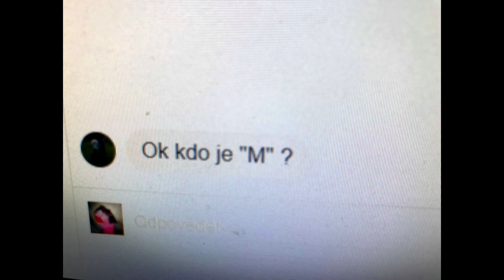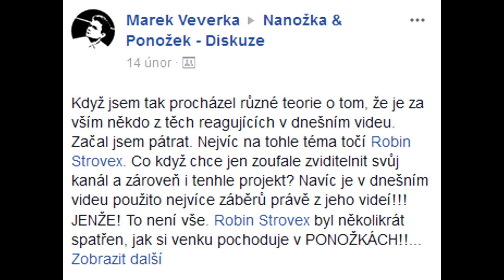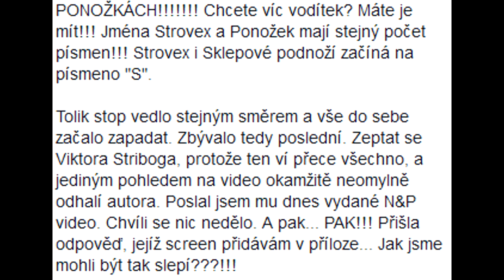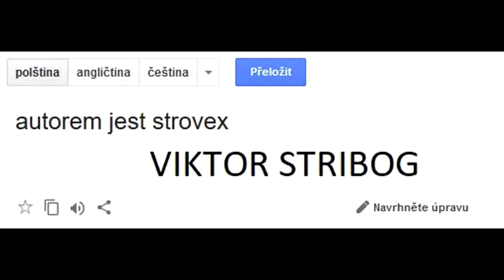Pravda o Sklepovém podnoží - JSEM NANOŽKA?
Dnes bych se s vámi rád podělil o pár myšlenek...

Na louce plné pampelišek se ve stínu bájného fénixe sešly dvě blízké duše a rozhodly se udělat ze sebe veřejně blázny. Výsledkem je tenhle kanál plný herních videí, vlogů a občasných tematických streamů. Vítají vás krutopřísní medvídci! Snad se vám tu bude líbit :)